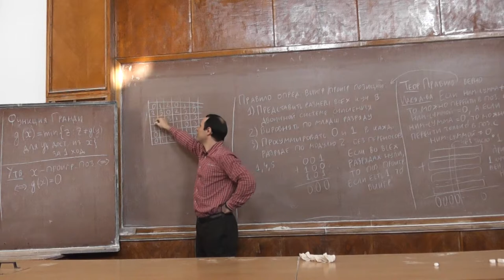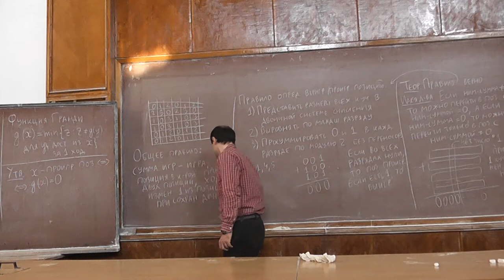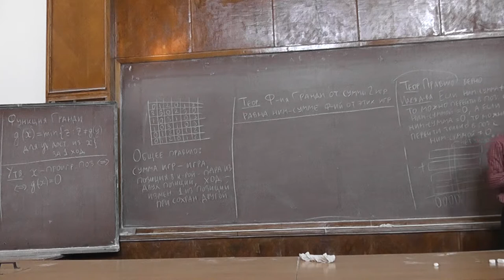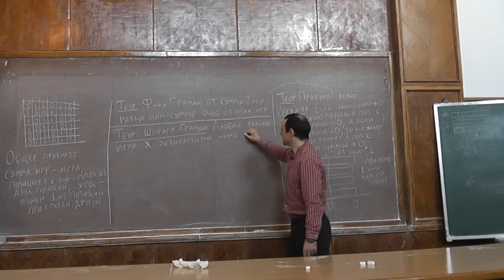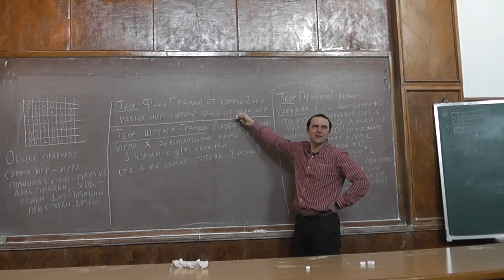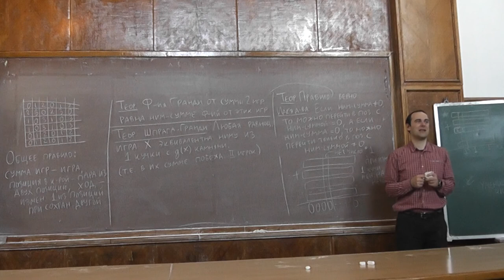4 Функция Гранди суммы игр